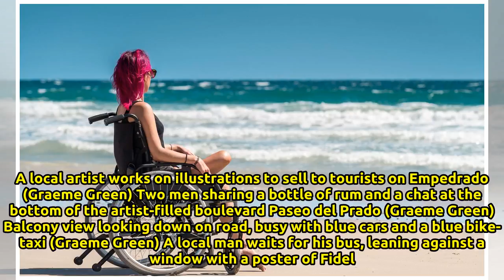Photo gallery: Shades of street life in Havana, Cuba